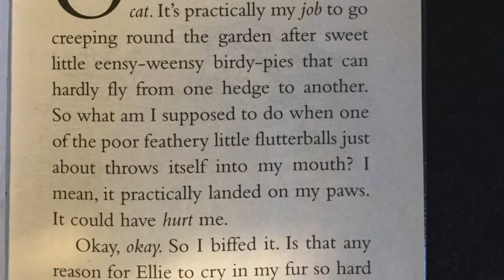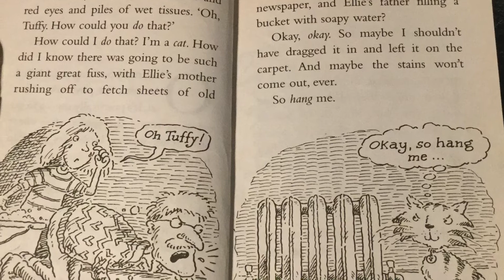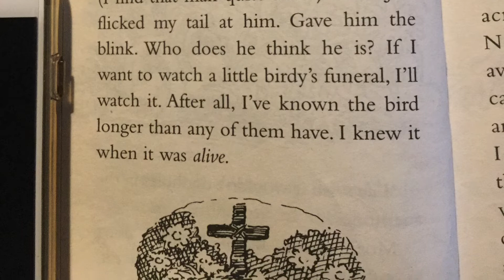Weeks 1 + 2 SLOR Text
This is Chapters 1 + 2 of 'The Diary of a Killer Cat' by Anne Fine. Use this to support you with your 4 SLOR lessons over the next 2 weeks.